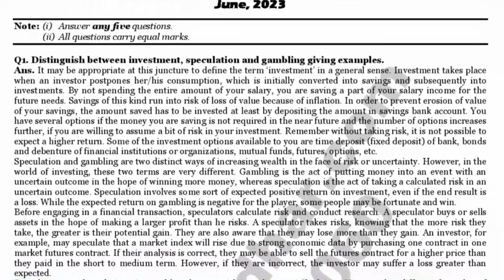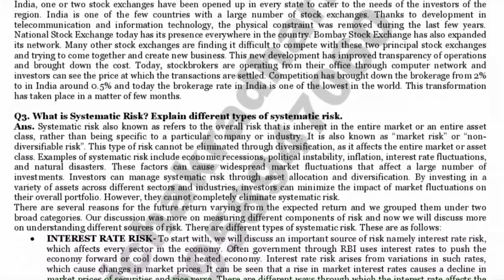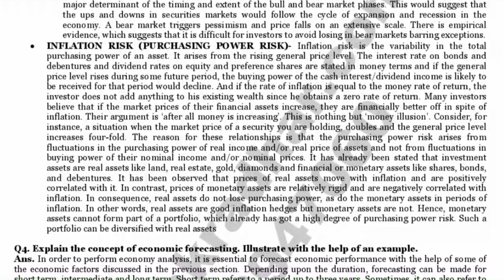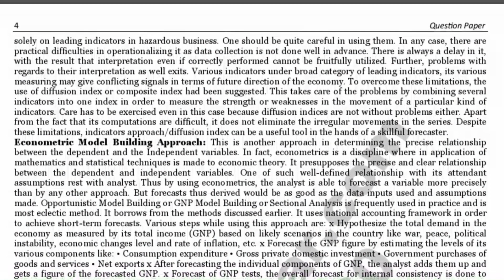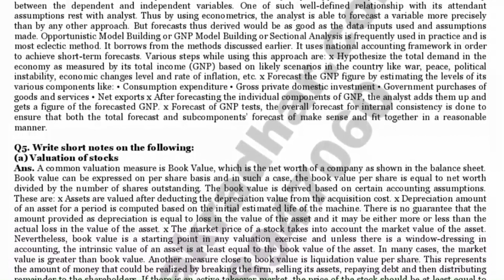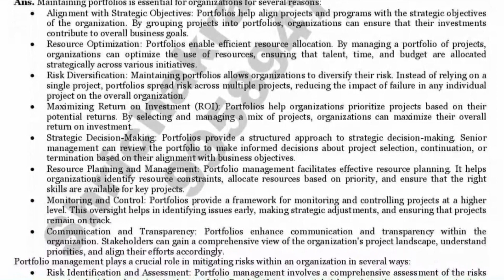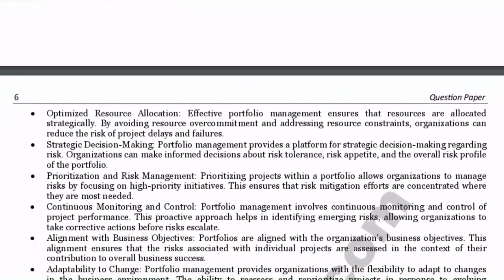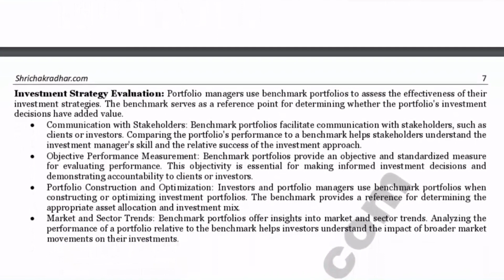IGNOU MMPF 4 previous year Solved Question paper (JUNE 2023) | MMPF-004 | MBA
Get the IGNOU MMPF-004 Previous Year Solved Question Paper for June 2023 in this video. FOLLOW us for more IGNOU related videos, IGNOU assignment solutions, solved guess papers, important questions and other latest updates.